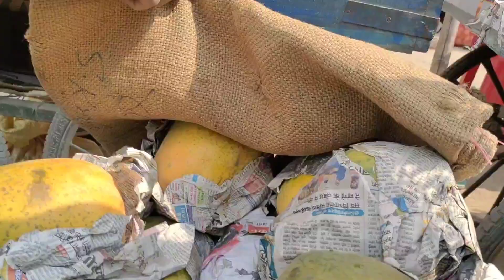मेरे जीवन में जो भी उतार-चढ़ाव आता। मुझे तो लालच आ गया देखने के साथ।। किया कौन सा व्रत।